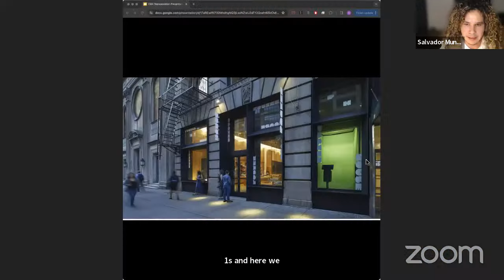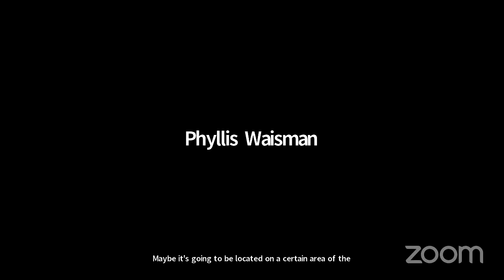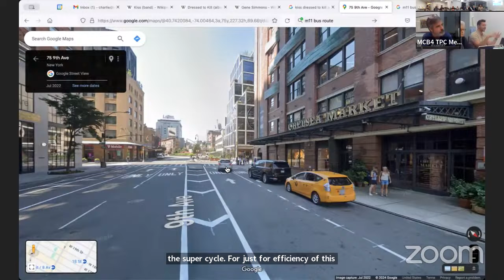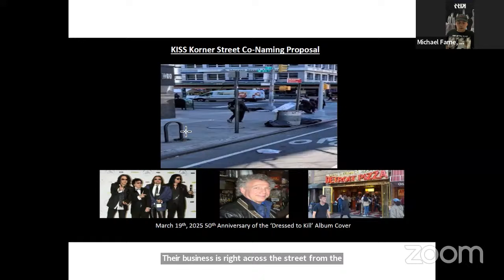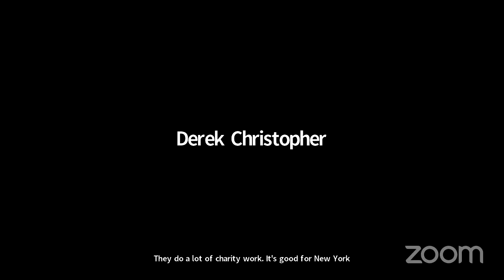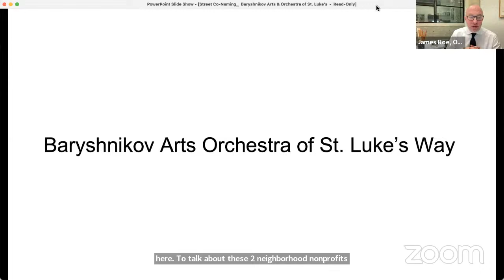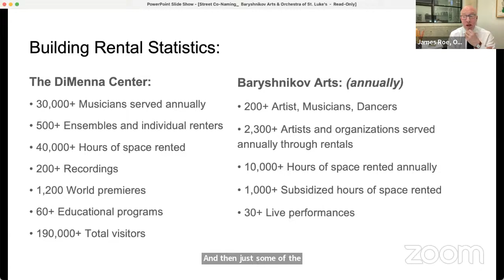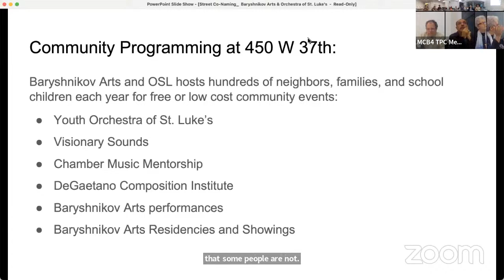MCB4 - April 2024 - Transportation Planning Committee Webinar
TRANSPORTATION PLANNING COMMITTEE
HYBRID MEETING
Wednesday, April 17, 2024
6:30p.m.
In Person: MCB4 Office – 424 W. 33rd Street, Suite 580
To follow health and safety precautions, and due to the limited space, we encourage all members of the public to participate remotely via Zoom.
AGENDA
1. Presentation/Vote: SAPO Application by Poster House for a Block Party on 24th Street (6/7) on Saturday, July 13, 2024, from 12pm-5pm
2. Presentation/Vote: Intercity Bus Stop Application for Klein’s Bus Service, Inc. at 11th Avenue (35/36)
3. Discussion/Vote: Congestion on 15th Street & 9th Avenue and its impact on the M11 bus route
4. Discussion: Guidelines for Street Co-Namings
a. Presentation/Vote: Street Co-Naming Application for 25th Street & 8th Avenue in honor of Rock Band KISS
b. Presentation/Vote: Street Co-Naming Application for 37th Street & 10th Avenue in honor of Orchestra St. Luke’s 50th Anniversary
5. Discussion: Busway on 42nd Street
6. Old/New Business